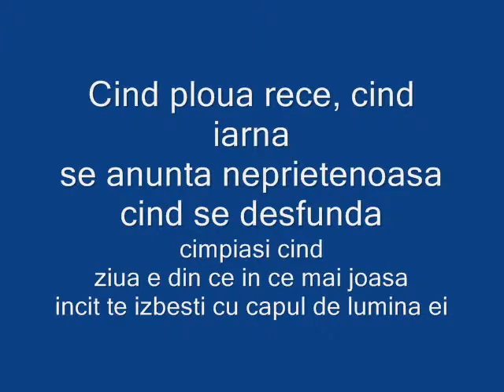Toamna, soldatii de Nichita Stanescu